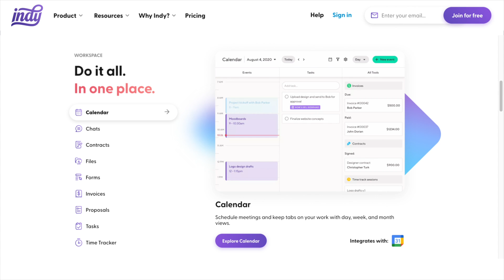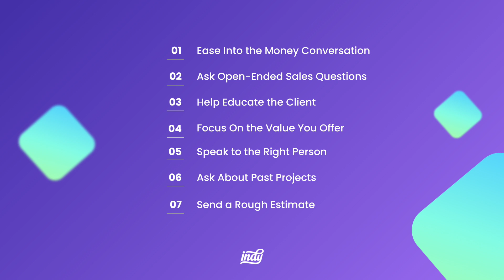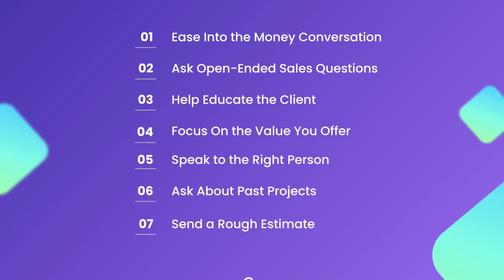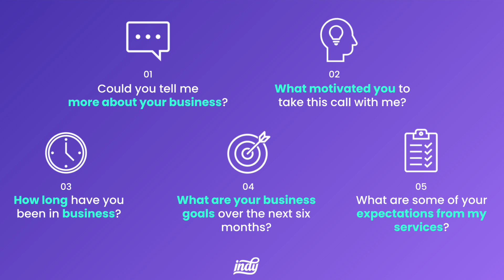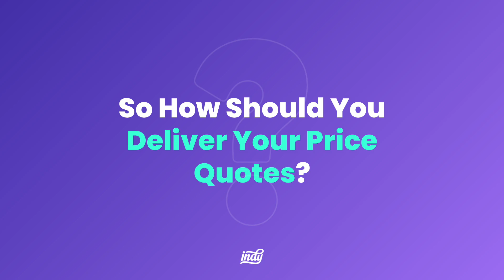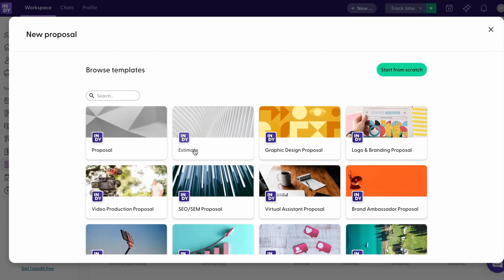How to Ask Your Client About Their Budget (7 BIG Tips!)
Asking a client about their budget is the first big step toward negotiating better freelance rates. The only problem is…how do you get the client to open up about their budget? Having the money conversation can be tricky to navigate. That’s why we’re giving you 7 BIG tips, so you can negotiate like a pro.

Who are we? We’re Indy! A platform for freelancers, giving you the productivity tools, the resources, and the knowledge to help you own it: your work, your success, and your way of life.

00:00 Introduction
00:31 Who are we?
02:08 Ease into the money conversation
02:54 Ask open-ended sales questions
04:10 Help educate the client
05:22 Speak to the right person
05:54 Ask about past projects
06:28 Send a rough estimate
07:30 How to deliver price quotes
08:36 Outro
09:05 Bloopers

Here’s how to ask about the client’s budget:

Tip #1: Ease Into the Money Conversation
Before mentioning the budget, start your freelance proposal talking about how excited you are about working with the client on this project. This shows your client that you care about their needs, and warms your client up to having the money conversation.

Tip #2: Ask Open-Ended Financial Questions
Asking questions about your client’s business will help you transition smoothly into the budget talks.

Tip #3: Help Educate the Client
Not every client knows that their project budgets might be undervaluing your work, so it’s our job to teach them how much time and resources it will take to finish the project.

Tip #4: Focus on the Value You Offer
Having a successful money conversation with your client is all about framing. Focus on the outcomes that your work will lead to for their business.

Tip #5: Speak to the Right Person
Depending on the organization you're working with, you could be chatting with a single individual or multiple people. Find out who the key financial holder on the project is.

Tip #6: Ask About Past Projects
Asking the client about their past projects will help you get a feel for the size of budgets they’re used to. This can be very helpful for knowing how to negotiate.

Tip #7: Send a Rough Estimate
By now, you’ll have learned whether this is a project you want to pursue or not. If it is, great! Send them a rough estimate in an email. Why not over the phone? Because it will give you more time to think about your price quotes without the pressure of needing to give an immediate response.